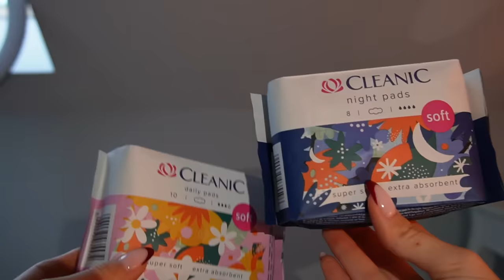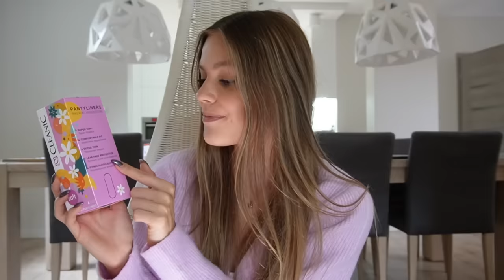WASZE ZAŁOŻENIA NA MÓJ TEMAT!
Dziś wraz z marką Cleanic chcemy wam przypomnieć, że okres to ZEROWSTYDU. W czasach szkolnych i radzeniu sobie z miesiączką pomoże wam linia Cleanic SOFT, niezawodne podpaski na dzień i na noc, które są skuteczne, ponieważ posiadają dwa razy większą chłonność, są pozytywnie ocenione, ponieważ dają pewną ochronę przed przeciekaniem, a opakowanie jest atrakcyjne i kolorowe, a nie typowo podpaskowe! Koniecznie przetestujcie @cleanic.pl

 ☞Oprócz nagrywania lubię też robić zdjęcia. Oto moje insta: wiktoria.lackaa

☞Wejdź też na mojego TikToka gdzie nagrywam śmieszne filmiki: siemkatuwika_

Dzięki, że oglądałeś/łaś! Trzymaj się ! ♡